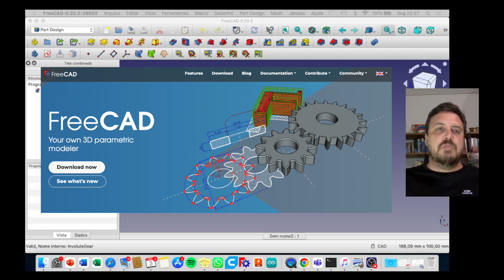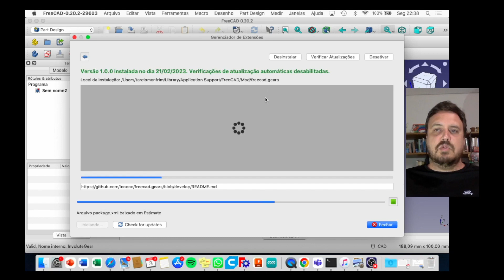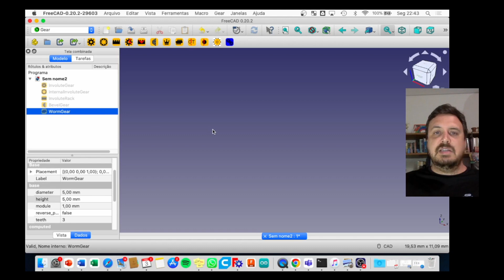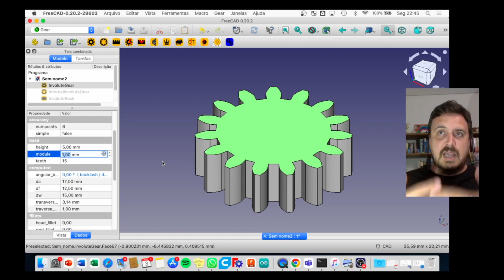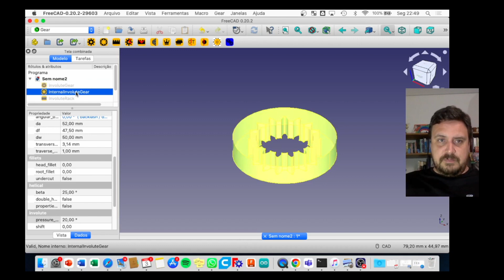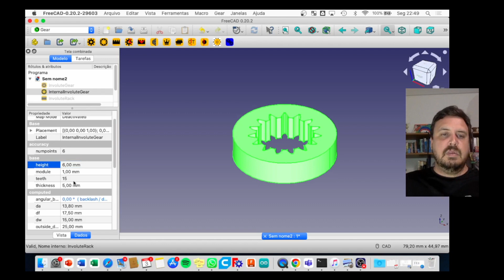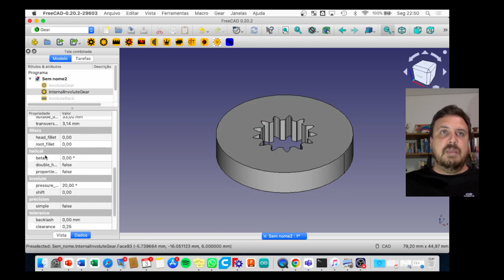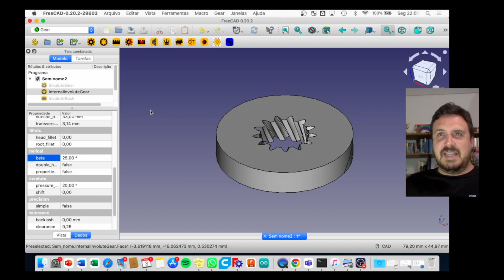Como desenhar engrenagem usando a bancada GEAR | FREECAD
Aprenda nesta aula como desenha de forma SUPER simples engrenagens no FREECAD.
Conheça o nosso programa de treinamento e serviços em parceria com a empresa 3DPress